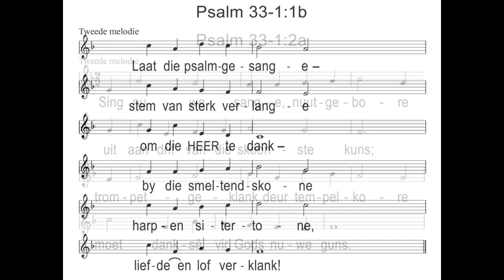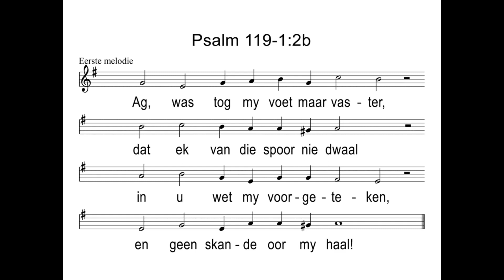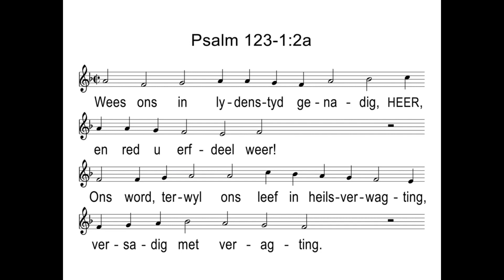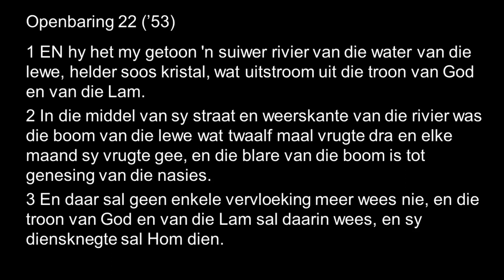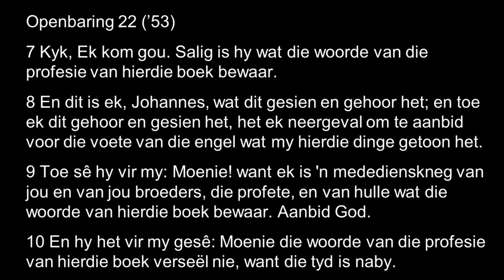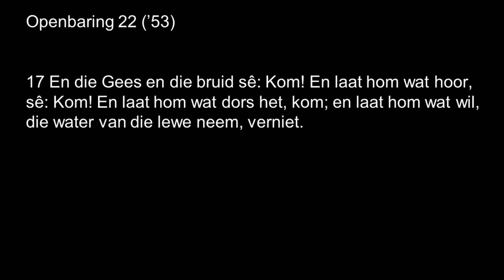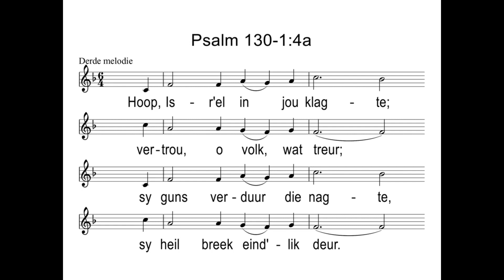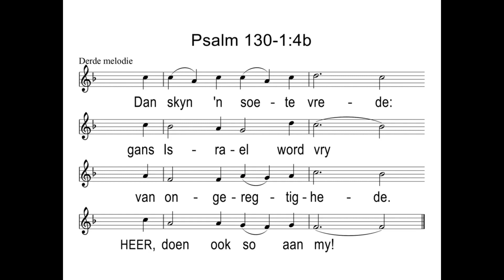25 Julie Oggend - Prof. Callie Coetzee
Skriflesing: Openbaring 22.
TEMA: Kom, Here Jesus
Sing: Ps 33: 1, 2; Ps 119: 2; Ps 123: 1, 2; Ps 130: 3, 4.